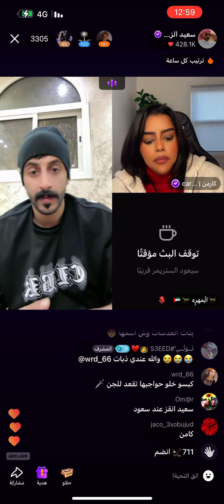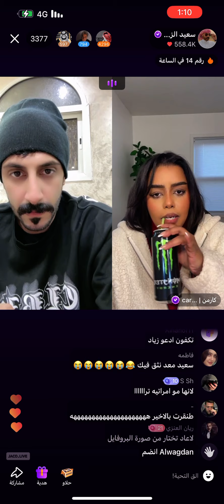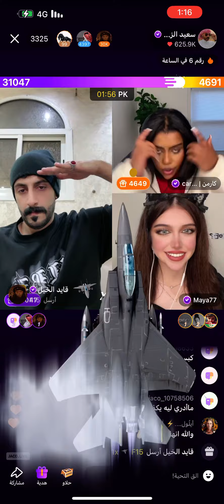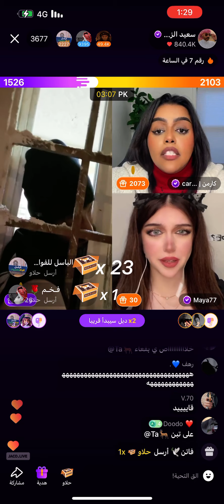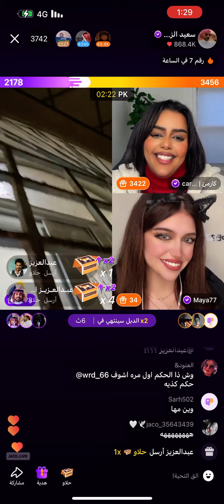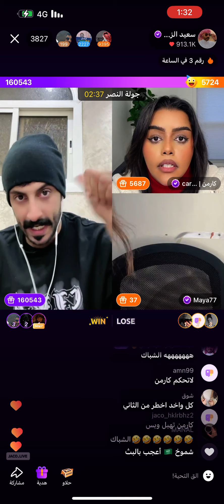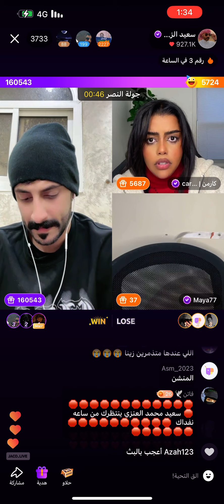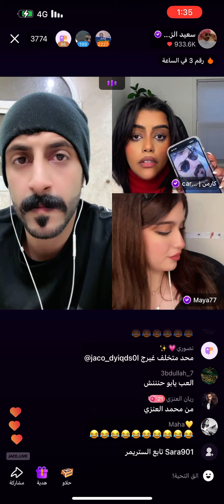سعيد_الزهراني جاكو اكسبلور